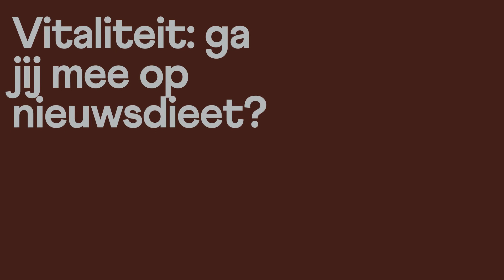Yuverta GreenTalks | #4 – Machiel Huizer: Ga je mee op nieuwsdieet?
Samen naar minder schermtijd.. maar hoe dan? Collega Machiel neemt je mee in zijn nieuwsdieet?

Yuverta GreenTalks verbindt, versnelt en inspireert! Veel collega’s van Yuverta maken al werk van Yuverta's kernambitie om een actieve bijdrage te leveren aan een duurzame wereld. Om de mooie voorbeelden te delen die we al hebben, laten we collega’s aan het woord die hun duurzame impact delen. Want groeien doen we samen! Vragen over de kernambitie van Yuverta, de GreenTalks of spreker?